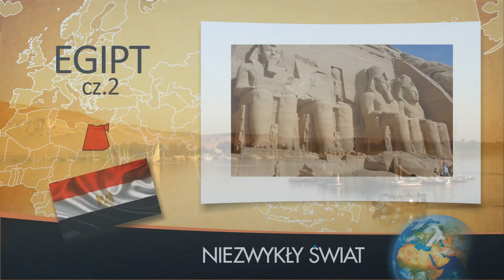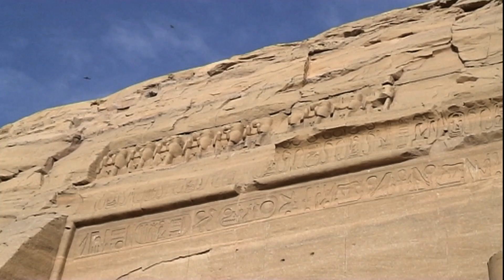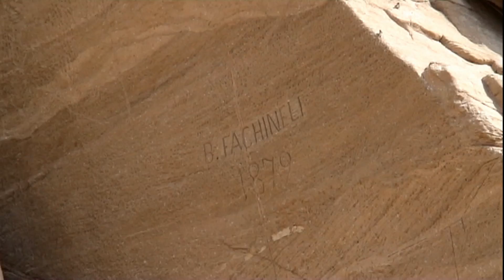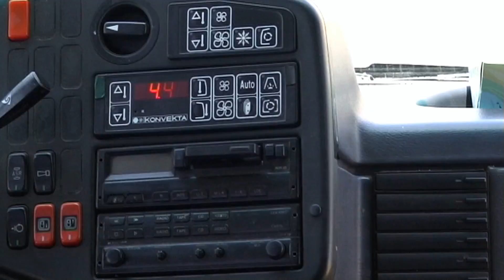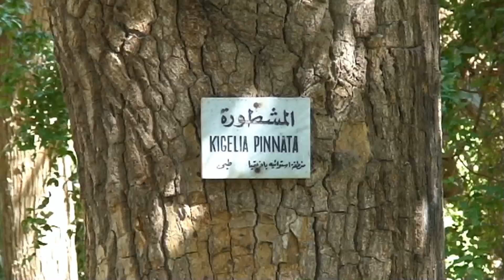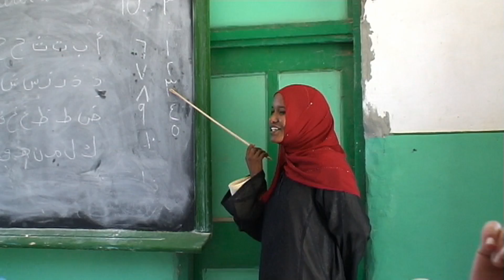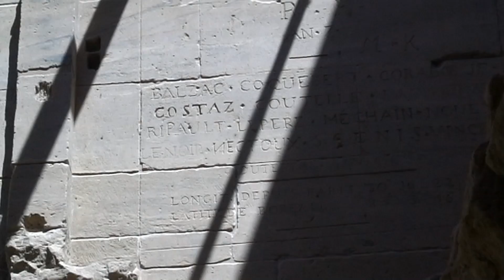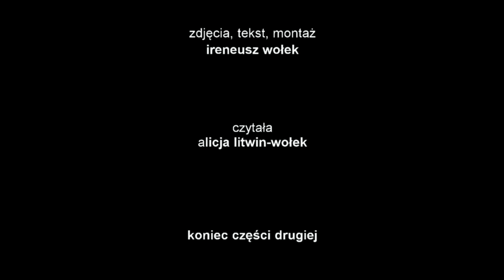Niezwykly Swiat - Egipt cz.2 - Lektor PL - 74 min.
Egipt to nie tylko plaże i gwarantowana słoneczna pogoda. To przede wszystkim wspaniałe skarby starożytności, ciekawe miasta, niezwykła rafa koralowa i cuda natury.
Egipt - cześć 2 - filmu z podróży - lektor PL.
52 film z cyklu - Kraje świata